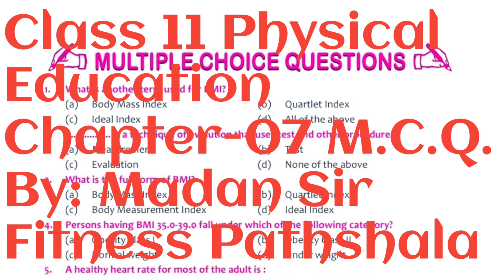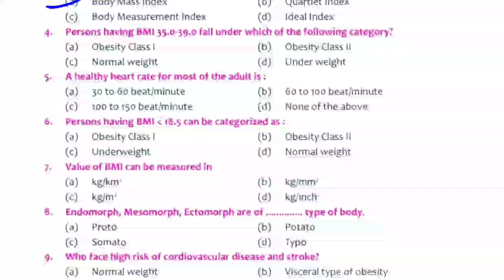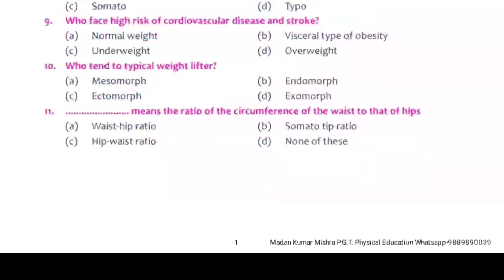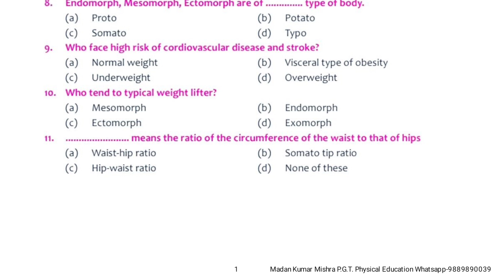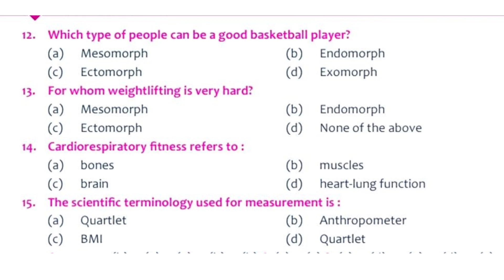Class 11 Physical Education chapter-07 M.C.Q. ||Fitness Pathshala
Hello Students welcome to||Fitness Pathshala

@Fitness pathshala

Class 11
Physical Education
chapter-07 Test and measurement in sports

 M.C.Q.
||Fitness Pathshala